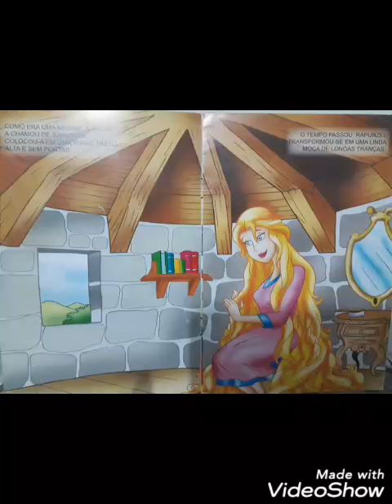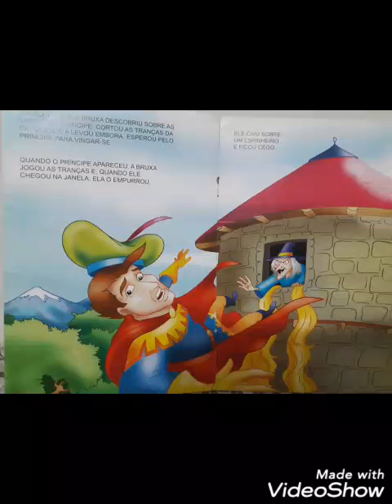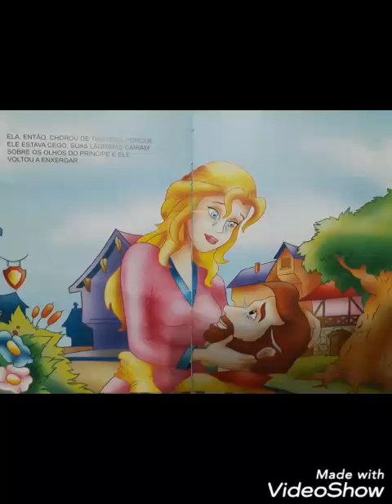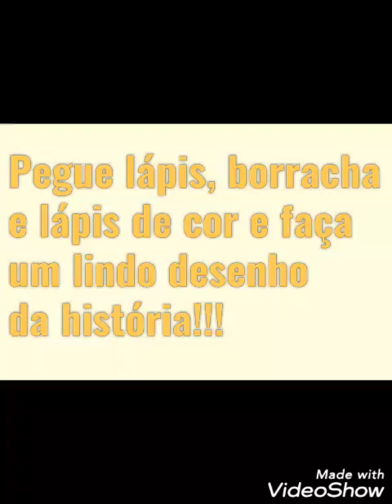Literatura- Historinha da Rapunzel- Jardim III